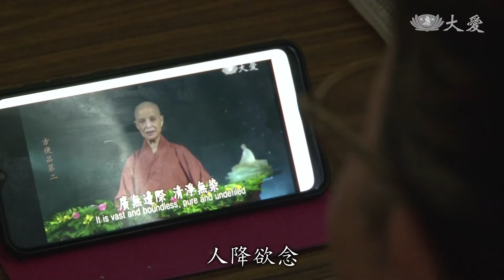20210518【志工早會】攝心降欲念 戒定智慧生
上人在志工早會開示，現在是「談疫色變」人間苦，居家避疫，讓大家能被動式地靜下心來，也是一種大哉教育的身心修練。同時要關心天下事。包括中東火藥庫「以巴衝突」正處於開戰的臨界點，這般大動干戈，並非明智之舉。

以巴衝突瀕臨開戰，美聯社及半島電視台所在大樓遭炸毀。

半島電視台記者：「我的老天，我的老天。」

美聯社執行長 普魯特：「我們既震驚又恐懼，以色列人竟然瞄準美聯社的加薩分部，他們一直知道美聯社在那裡，還把它當成目標。」

證嚴上人開示：「不都是自己社會，很辛苦建立起來的高樓大廈嗎，不就是平平安安所過的，也是很平安的日子，可是到底什麼原因，會造成了動起砲火，在損壞自己的社會國家，自己的同胞等等，這都是感覺到不可思議。」

加薩孩童 拉馬丹：「我們不想慶祝開齋節，我的鄰居家被炸了，他和女兒都死了。」

醫院主管 席爾米亞：「這裡是加薩最大的醫院 ，戰火很嚴重，傷患包含老弱婦孺，各年齡層都有。」

證嚴上人開示：「這就是人心，不管以色列或者是巴勒斯坦，也都很近 一線之隔，所以彼此傷害，這種破壞大地，而且破壞生態，民不聊生。」

證嚴上人開示：「這一波的疫情，真的是非人可擋，所以大家都想要隔離隔離，現在真的是需要隔離。」

台北市長 柯文哲：「自動自發地封城，從現在開始，沒事就在家裡，用國民素質的自我管理，來解決我們現在的危機。」

證嚴上人開示：「看到了本來車水馬龍的，現在看來都已經很冷淡了，這就是靜一下，這一波，這一波的疫情，讓大家總是停聽看，才能平安。」

台北慈濟醫院感染管制中心副主任 吳秉昇：「為了讓我們住院的病人，能夠有更好的保障，我們也是遵循國家的政策，由醫師判斷需要住院的病人，但是不符合COVID-19症狀的病人，我們會集中在這個採檢站，進行採檢，以避免交叉感染。」

證嚴上人開示：「病人有病也要往醫院去，醫院的使命總是要接病人，但是這個時候就是要提高警覺，病人跟醫生，或者是要來掛號，我們很嚴密看到隔離，我們現在大哉教育身心修練一下，要攝心，要好好地把心收回來，這很自然一切地就會降低降溫，人降欲念，很自然地就降溫了，戒定慧， 信願行，若能夠常常這樣平衡，我們就是六度萬行，度自己救自己，可以度別人救天下。」